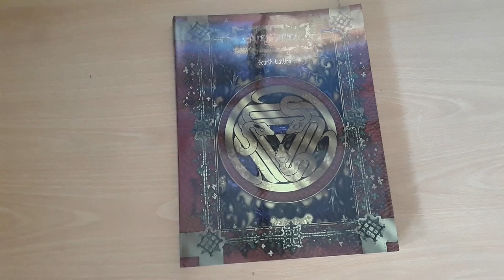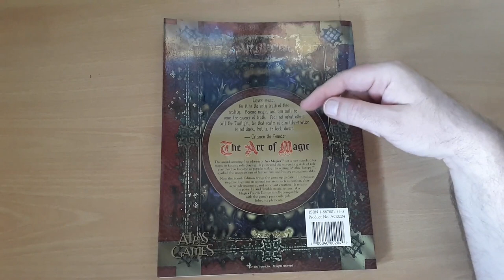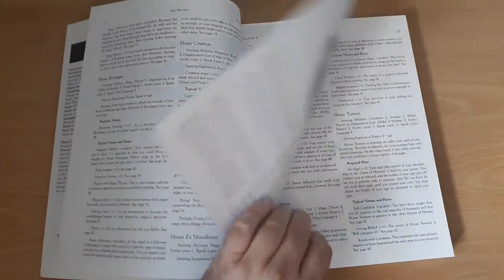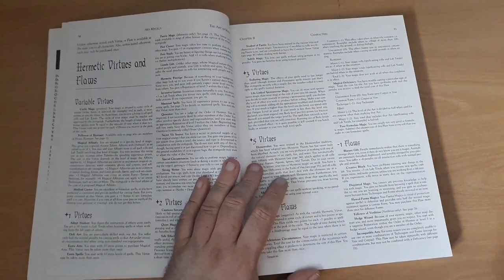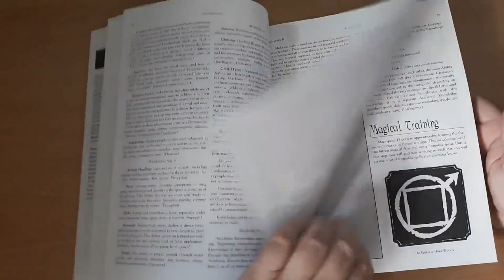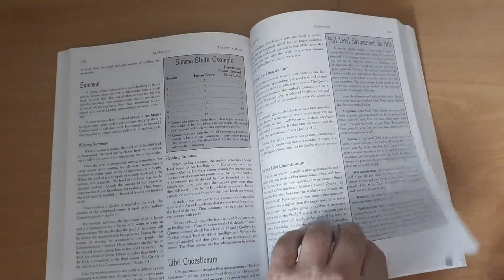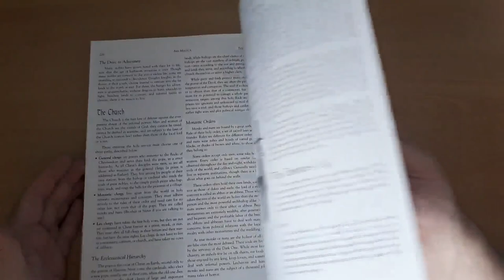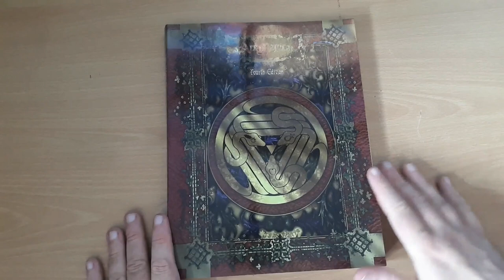Retro RPG: Ars Magica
Description: Ars Magica is a role-playing game set in 'Mythic Europe' - a historically-grounded version of Europe and the Levant around AD 1200, with the added conceit that conceptions of the world prevalent in folklore and institutions of the High Middle Ages are factual reality.  In this setting, Faeries actually do steal lost children, Demons cause disease and crop failure, Angels help the righteous, and dragons and other Magical creatures are real (though perhaps forgotten or hidden). In 3rd edition, to tie the game into the World of Darkness line, this was reality because of the beliefs; other editions distance themselves from this interpretation, simply taking place in a world where those beliefs happen to be true.
The game was originally developed by Jonathan Tweet and Mark Rein-Hagen, with its first edition published in 1987.